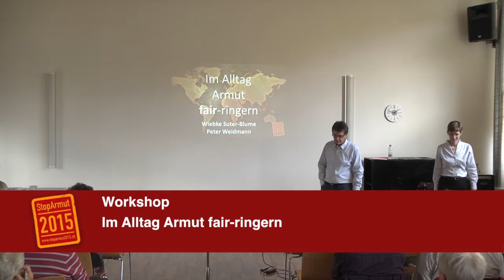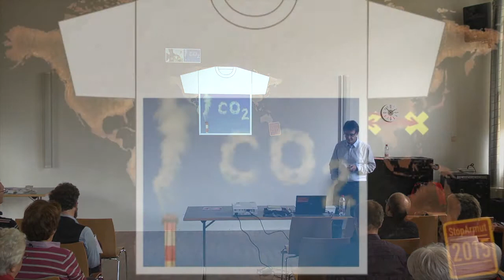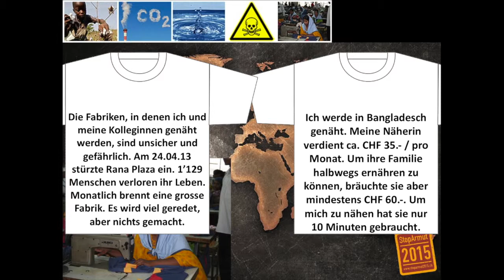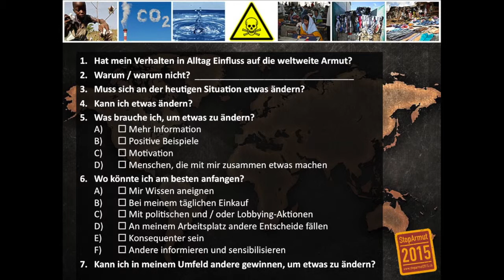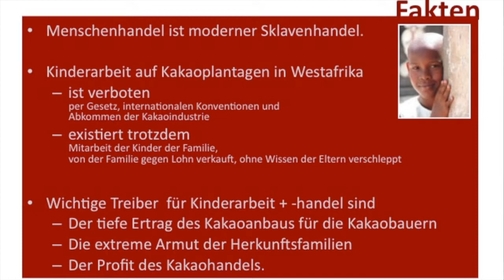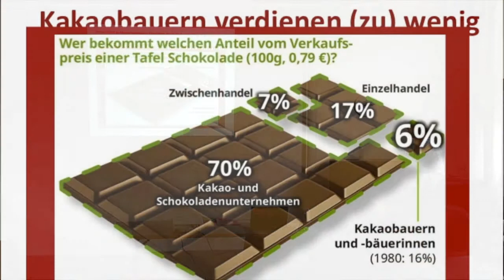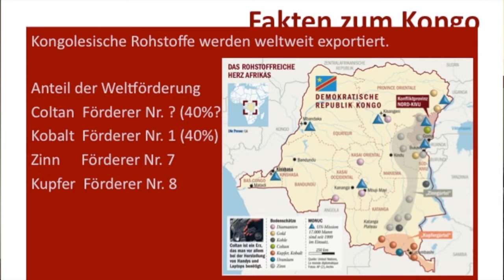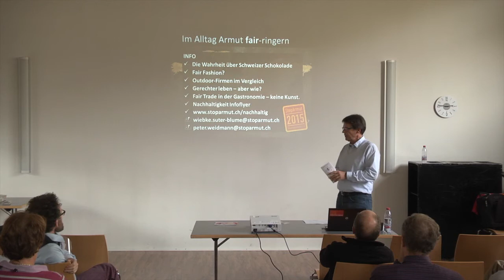Workshop "Im Alltag Armut fair-ringern"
Dieser Workshop wurde gehalten an der StopArmut-Konferenz 2013 „Stopp Menschenhandel"
Datum: 2. November 2013 - Veranstaltungsort: Eventfabrik Bern

An der Konferenz "Stopp Menschenhandel" sprachen Bundesrätin Simmonetta Sommaruga, Pierre Tami, Leiter Swift360 Kambotscha, Irene Hirzel, Projektleiterin Frauenhandel der Christlichen Ostmission...
...und vielen anderen.

Von zahlreichen christlichen Hilfsorganisationen wurden Beispiele von Ausbeutung gezeigt, und wie die ärmsten Teile der Bevölkerung oft in Abhängigkeit und Sklaverei gerieten. An der Konferenz wurden in Referaten, Workshops, Informationsständen und lebhaften Diskussionen viele mutige und kreative Wege aufgezeigt, wie Hilfswerke oder einzelne Personen hinschauen und angefangen haben, sich gegen das Unrecht des Menschenhandels zu engagieren.

Zum Konferenzthema:
27 Millionen Menschen werden weltweit zur Arbeit gezwungen ohne dafür Lohn zu erhalten. Dies sind mehr Menschen, als während der ganzen Zeit der Sklaverei aus Afrika deportiert wurden. Betroffen sind vor allem Menschen in Armut und ohne Perspektive. Die Konferenz informiert über Hintergründe, Formen und Auswirkungen vom Menschenhandel und zeigt auf, wie jeder Einzelne einen Beitrag zu Überwindung der modernen Sklaverei leisten kann. Dabei nehmen wir Bezug auf den Nationalen Aktionsplan, welchen BR Sommaruga am 12. Okt. 2012 lanciert hat.